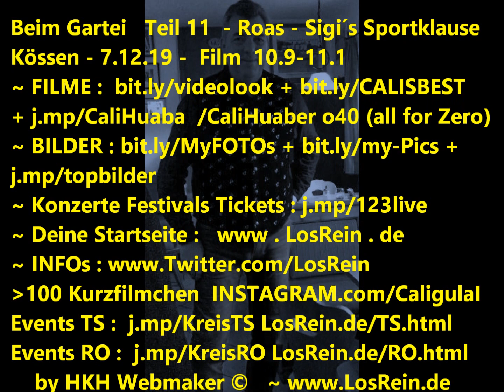Beim GARTEI Teil 11 LIVE FIVE auf da Roas @ Sigis Sportklause Milchbar 7.12.19 ®HKH © 3w.LosRein.de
Beim GARTEI Teil 11 LIVE FIVE auf da Roas @ Sigi´s Sportklause - Musikertreffen @ Milchbar, Brotzeitstüberl, Reit im Winkl, 7.12.19

Handy Filmriss XI o40 (all for Zero) Potpurri 11 youtu.be/5t0KGzV4Mh0 powered by HKH Webmaker ©
mit : Thomas Gartner, Günter Dirnhofer, Alfred, Ali, Schorsch, Sigi,  Ralf, Judy, uvm.
~ MIXED : NO GUGL!!! * tIny * Heartbreaker * Instagram.com/explore/tags/losrein/ * * LNKD.IN/334pjN *

I : Gartei Begrüssung + LIVE Quattro Krainer + Günter D. @Bass Filmriss 2,3,5,4,7,8 youtu.be/mZWD_xnt3Ss + @
II : LIVE Quattro Krainer + Günter D. Bass    10,12  youtu.be/apc6Nb6-wfc
III : LIVE Quattro Krainer + Günter D. Bass    12b+c,13,15 youtu.be/aS4cSuQpsSs no /OM6xd-PaMrk
IV : LIVE Quattro Krainer + Günter D. Bass    118,90,92-94 youtu.be/W8pyspcd81c
V : LIVE Quattro Krainer + Günter D. Bass    96-100 youtu.be/CwG1XV7bSw0 no _N9SOfMwTNM
VI : LIVE Quattro Krainer + Günter D. Bass + gute Freunde   95,101-102 youtu.be/1pzmAR9hcdU
VII: auf der Roas - am Rathaus Glühweinstand  LIVE FIVE  105, 1  youtu.be/Ums5agC4xCU
VIII: auf der Roas - Fahrt zum Sigi + Ankunft in der Sportklause 2-9 youtu.be/VggPA5LZEco
IX:  auf der Roas - SIGI´s Sportklause Kössen  LIVE FIVE 15,10.5 youtu.be/638nfAit568
X:  auf der Roas - SIGI´s Sportklause Kössen  LIVE FIVE Joker, Country 10.6+8  youtu.be/gNy7S_JJUjc
XI:  auf der Roas - SIGI´s Sportklause Kössen  LIVE FIVE  10.9-11  Ala bin, schware Partie youtu.be/5t0KGzV4Mh0
XII: i.V